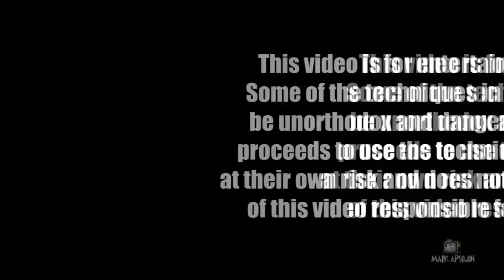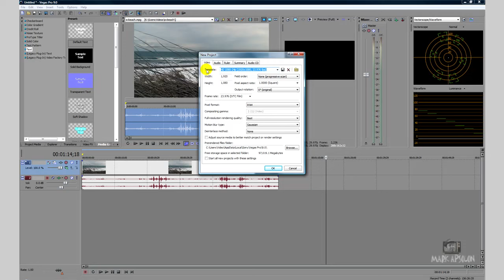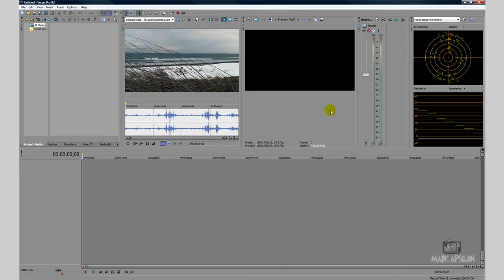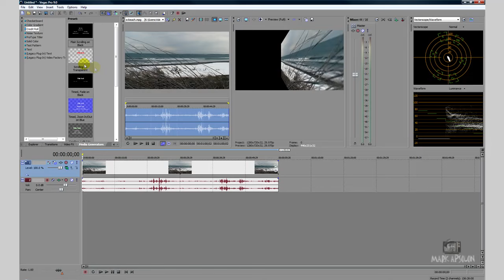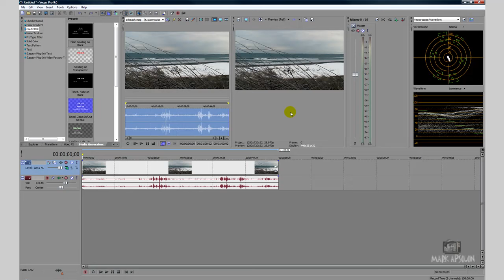Video Tips & Tricks ep16: Sony Vegas Pro 9 Introduction Tutorial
In this episode of Mark Apsolon's Video Tips & Tricks we discuss the basic user interface of Sony vegas pro 9 along with features. This is the first of many installments on the road to learning how to edit using Sony Vegas pro 9. More tutorials for Sony Vegas Pro 9 are on the way from beginner to advanced!

Please checkout my Tutorial DVD's on my website by purchasing them you help me to continue creating great series like tips and tricks . You also learn great things about video too: